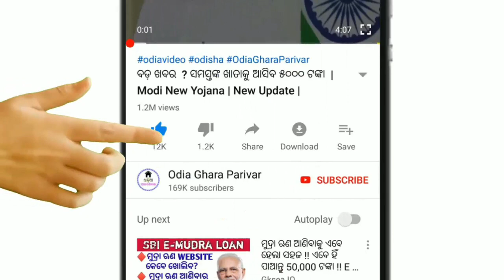10th Result 2020 Odisha |Today Morning news odisha| 29th July 2020| Breaking News| Gold price today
Odisha khabar
29th July 2020
10th Result July 29
Metric results
Naveen patnaik new scheme
kalia money